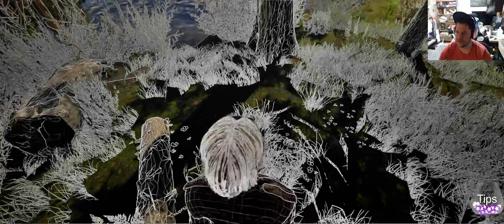Inspector Schmidt - A Bavarian Tale - Disco Elysium meets country folks can this CRPG game hook us?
This game overall has some great ideas, but the execution and flow of the initial area was a bit too clunky to get me off to a good start. I think with some updates, though, this will be one to keep an eye on!